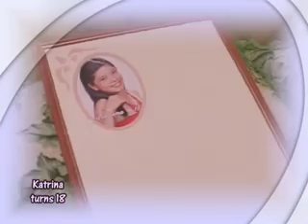katrina turns 18 part 1_xvid.avi